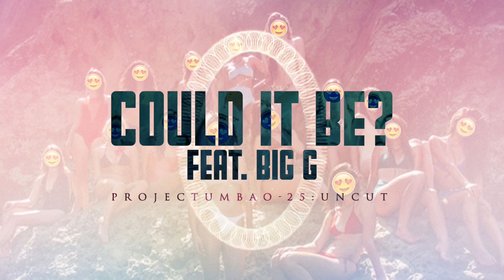Camilo Tumbao feat. Big G - Could It Be? [Audio]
(C.Sierra, G. Gonzalez ASCAP)

Could it be that you're the answer baby?
Could it be that you're the only one?
Could it be that you're my lover girl?
Wanna see if you're the answer

Answer, answer, answer my question
Answer, answer, answer me girl

Why do i see, you in my dreams
Telling me all i wanna hear?
What does it mean that when i sing
All i can think about is you?
You might not know but i wanna know
Why do i always say your name?
No one to blame, I'm going insane
Somebody said that its true love
Ive been running away from the pain
Cuz i don't wanna fall so hard again
So the last thing I need pretty babe
Is for someone to break my heart again

Dont break my heart x4

I wanna see if thats the answer

Let me know something, Let me know something
Let me know something, because there are

So many pretty little things, so many pretty little things
So many pretty little things, Could it be that you're the only one for me?
You pretty little thing, so many pretty little things
So many pretty little things, Could it be that you're the only one for me?...yeah.

Big G verse:

Im lookin at you
Im making my moves
You feeling the boy
Cuz he ain't  them dudes
My questions wassup?
"What is they do?"
Im not wasting your time
Im waiting on you
Like you ain't know
I was feeling you
See this art baby girl
And the painting is you.
You see the truth is
I aint gotta ask the question
Cuz she always wit it
She never be stressin
Shawty body bad Body, Perfection
When we sexin man Its cardio in bed
When I'm done, I'm flexing
I leave, she textin
Bounce to get weed
Ill be back in seconds
Back to the sheets, I beat
I wreck shyt
We be some Gs
Living free, reckless
We just proceed the cheese
The checks bitch
Feel the melody
Relieve the tension

And breath the stess in
Let your body loose
Feed to the wetness
Let your freak out
Don't second guess it
Bring that ass closer
Bring it this direction
Ill be the answer to your question

If you've read this far and you like what you hear, purchase or donate